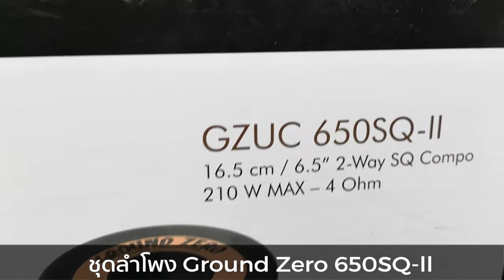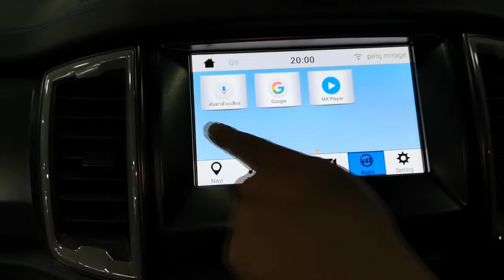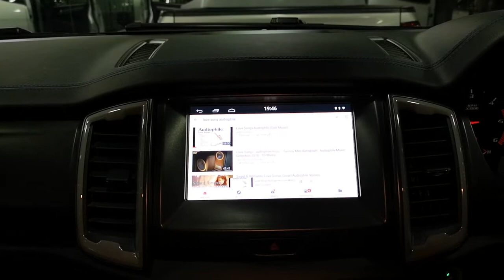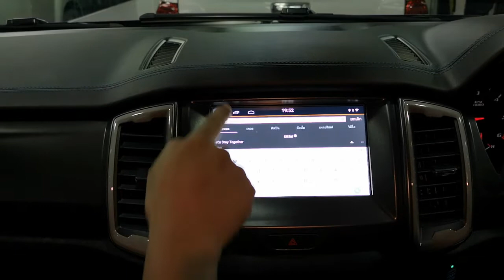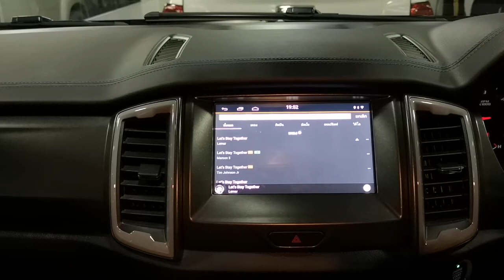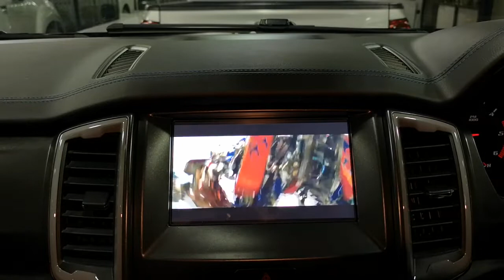ชุดสุดปังในรถ Ford Raptor กับลำโพง Ground Zero + Interface Android by Willy Mirage